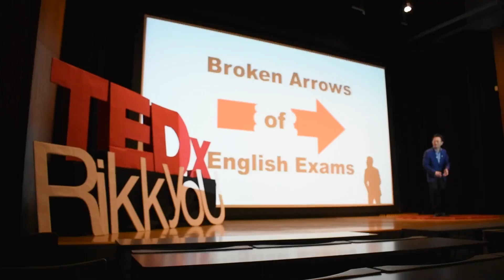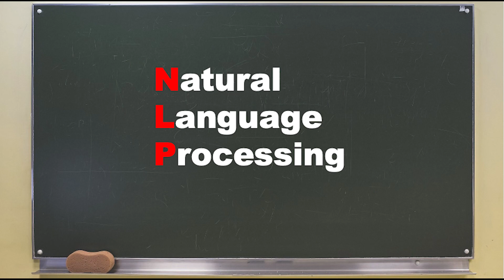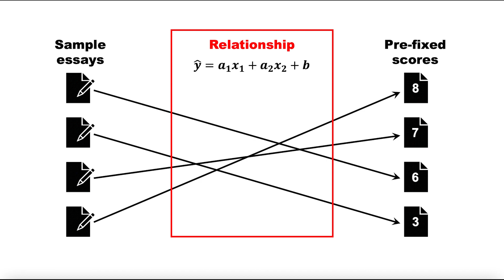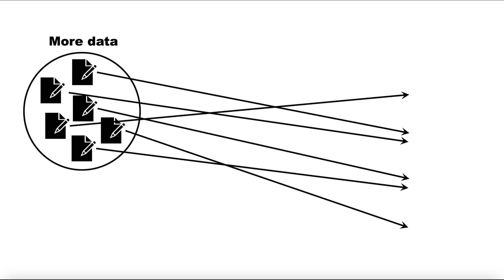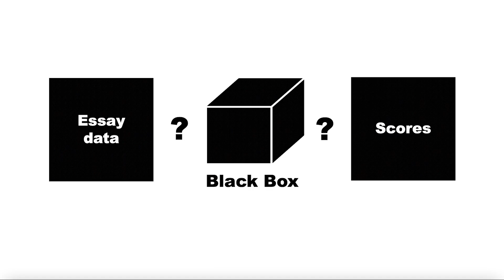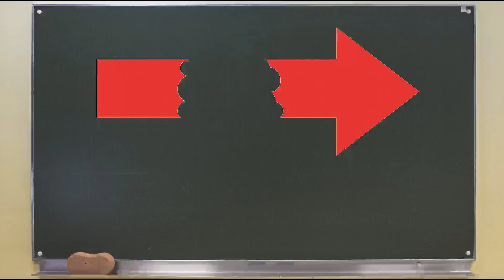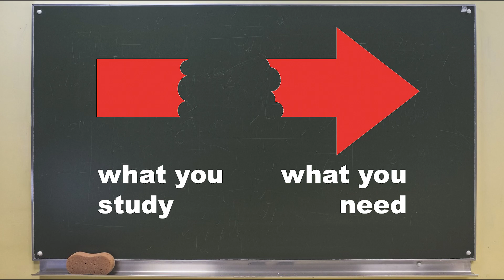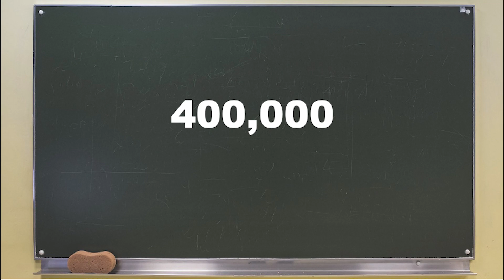Broken Arrows of English Exams | Toru Sasaki | TEDxRikkyoU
Toru started MSc in AI program in 2021 at Rikkyo University. He pursues his life theme “Japanese culture and English” from an AI perspective. Through his experience of teaching English at a high school and sales activity in music industry across over twenty countries, he came to believe, “AI-based English learning can bring a positive change in Japanese culture.” He loves traveling in his camper van, where he wrote his TEDxRikkyoU talk. ／ 都内中高一貫校で英語教師を務めた後、音楽系メーカーで海外営業に従事。ライフテーマである「日本人と英語」をAIの視点から追求するため、2021年立教大学大学院人工知能科学研究科入学。学校現場と20カ国以上のビジネスパートナーとの交流を通して、「英語との付き合い方が変われば、日本人はもっと幸せになれる」と信じるに至る。趣味はキャンピングカーでの旅、TEDxRikkyoUトークは車内で書き上げた。Toru started MSc in AI program in 2021 at Rikkyo University. He pursues his life theme “Japanese culture and English” from an AI perspective. Through his experience of teaching English at a high school and sales activity in music industry across over twenty countries, he came to believe, “AI-based English learning can bring a positive change in Japanese culture.” He loves traveling in his camper van, where he wrote his TEDxRikkyoU talk. ／ 都内中高一貫校で英語教師を務めた後、音楽系メーカーで海外営業に従事。ライフテーマである「日本人と英語」をAIの視点から追求するため、2021年立教大学大学院人工知能科学研究科入学。学校現場と20カ国以上のビジネスパートナーとの交流を通して、「英語との付き合い方が変われば、日本人はもっと幸せになれる」と信じるに至る。趣味はキャンピングカーでの旅、TEDxRikkyoUトークは車内で書き上げた。This talk was given at a TEDx event using the TED conference format but independently organized by a local community.